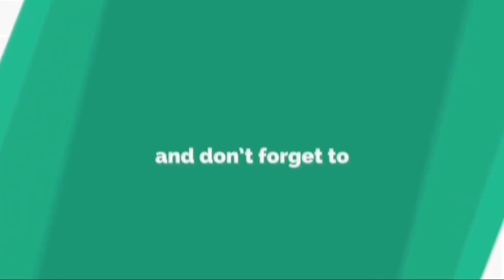Health Benefits of Amaranth | चौलाई के पौधे के चमत्कारी लाभ | Subhash Bhardwaj